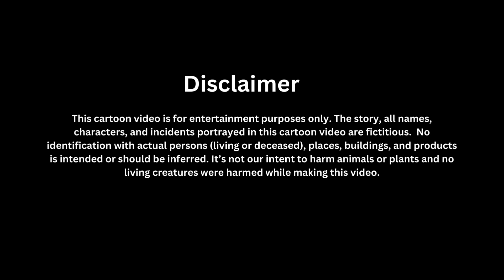सच्चे मित्र की पहचान | The recognition of a true friend | Kids Story | Babli Kids Cartoons Rhymes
About: Babli Kids Cartoons Rhymes is a YouTube channel where you can find the latest stories, learning videos & Nursery Rhymes for Kids for a fun and educational experience. In addition to helping children learn letters, Numbers, colors, and more with 3D animation. I hope you found this video helpful and enjoyable.